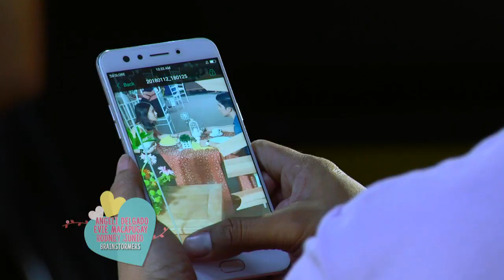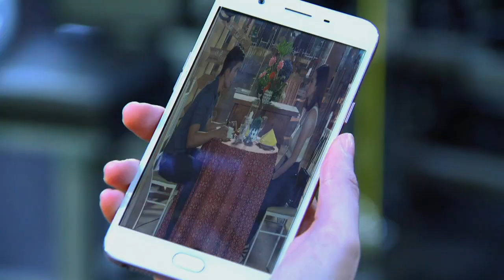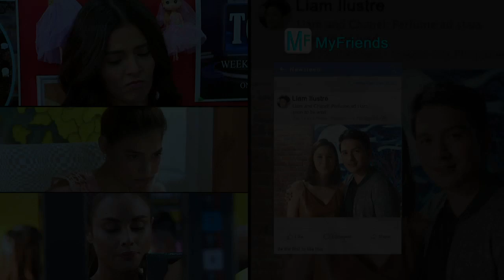The One That Got Away: Full Episode 14